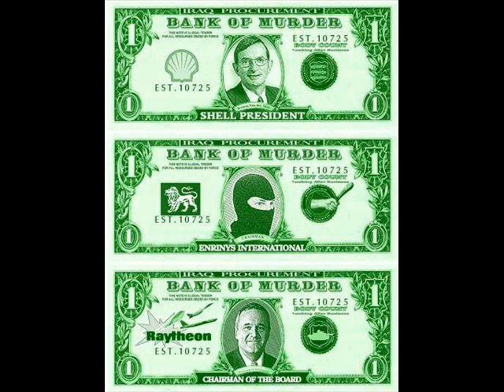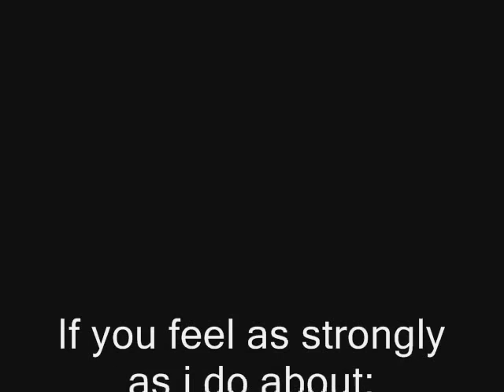HORSE SLAUGHTER VIDEO - THE CALLING